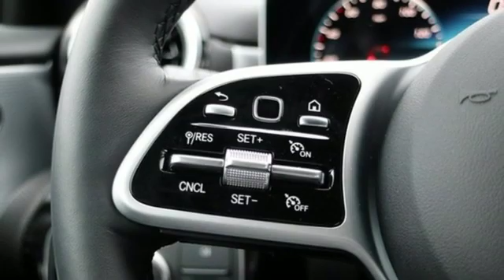New 2020 Mercedes-Benz A-Class Silver Spring MD Washington-DC, MD J00420 - SOLD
Year: 2020
Make: Mercedes-Benz
Model: A-Class
Trim: A 220
Engine: 2.0L I4 Turbocharged
Transmission: 7-Speed Automatic
Color: Black
Interior: Black
Stock #: J00420
VIN: WDD3G4FB8LW038222

Address:
3301 Briggs Chaney Rd.